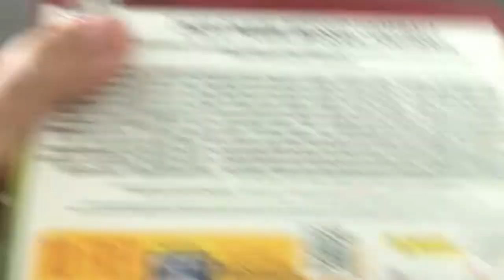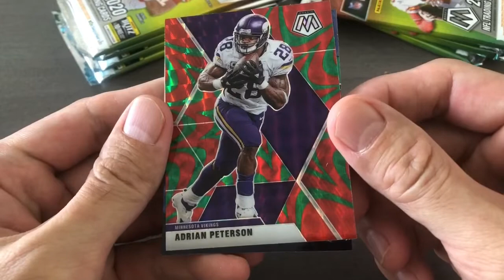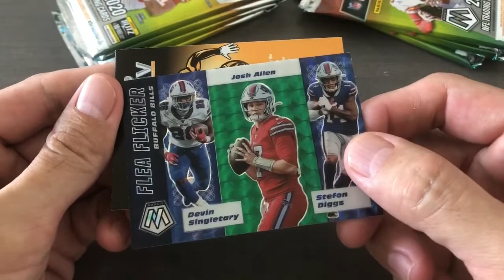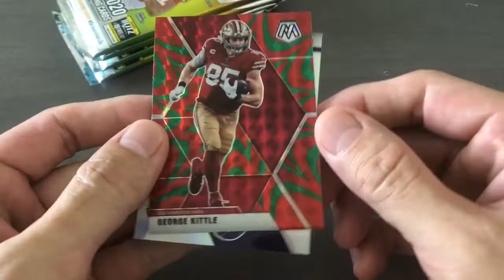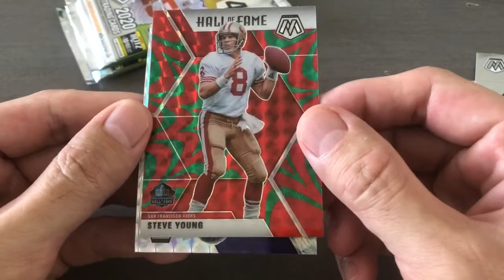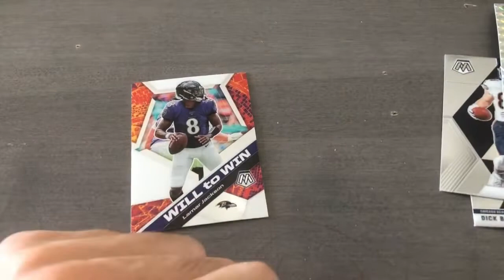2020 PANINI MOSAIC FOOTBALL MEGA BOX